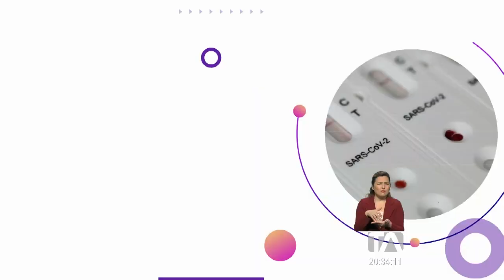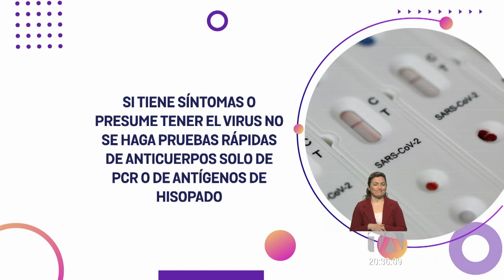PORTUSALUD | Diferencias entre pruebas de antígenos, anticuerpos y pruebas PCR